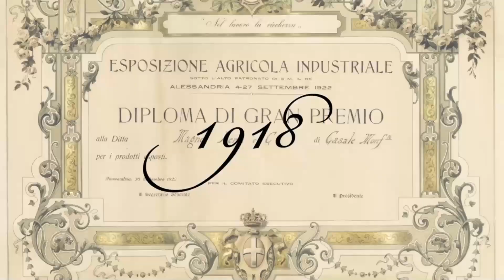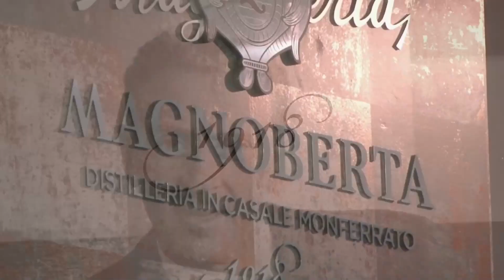La Manna Antonio VS Anibaldi Adriano - 40° Gran Premio di Goriziana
Trasmissione in diretta del 40° Gran Premio di Goriziana, svolto nella città di Saint-Vincent presso il Palais. La prova è svolta con la modalità di gioco alla goriziana 2 su 3 a 400 punti. Per maggiori informazioni consultare il sito istituzione della federazione all'indirizzo